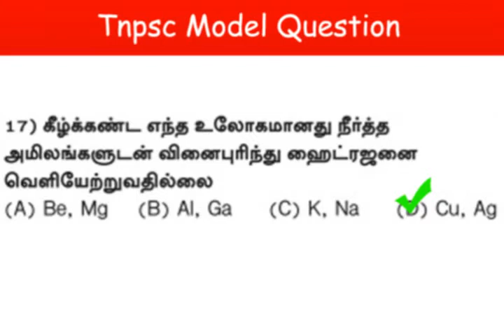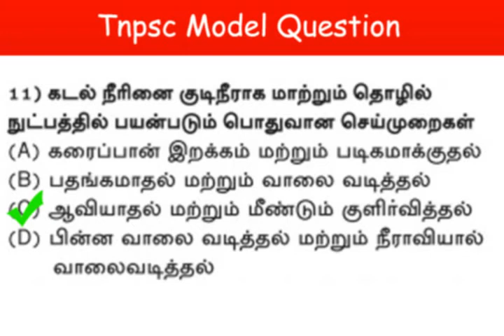Top 10 tnpsc question - சமச்சீர் கல்வி 6 முதல் 12-ம் வகுப்பு வரை part 1